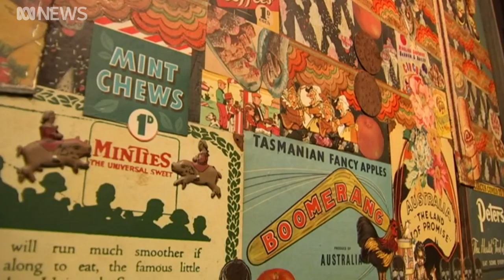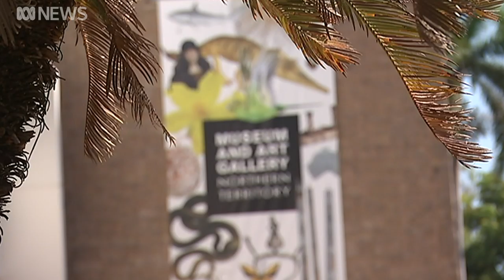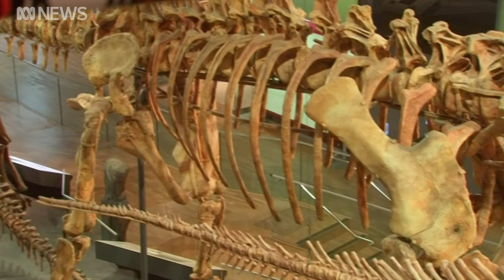Museums & galleries are looking for new ways to connect with the public when they re-open | ABC News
Museums and art galleries are beginning to re-open around the country after being closed for more than two months.

The pandemic has revolutionised the way such institutions connect with the public, with a shift to digital exhibitions and programs.

And with interstate-travel still restricted that's likely to continue.

The top museums and galleries are among the biggest tourist destinations but research from patternmakers shows only a fifth of regular audiences would visit at the moment – though they're more confident  doing so than going to a restaurant or performance.

And with the hit to visitor numbers… these institutions will have to make difficult financial decisions to survive.